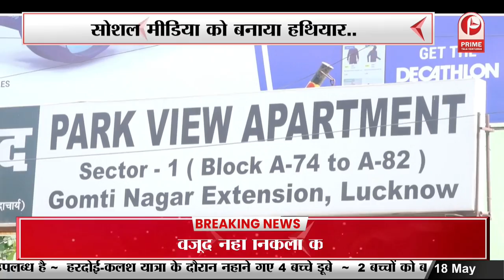यूपी-हरियाण तक लॉरेंस गैंग पर एक्शन... || Prime Tv